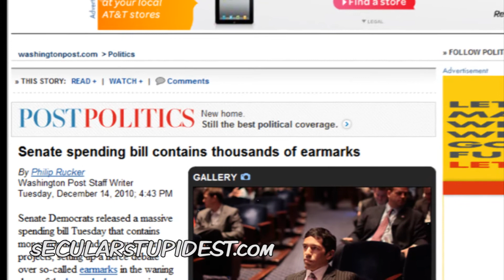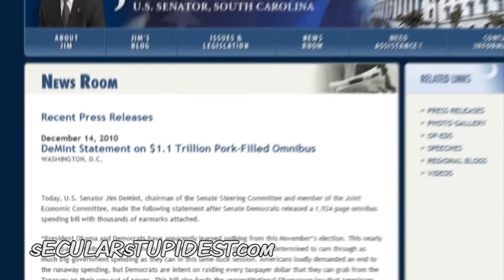Democrats Try to Jam $1.1 Budget Bill in Lame Duck Congress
Video includes commentary from Hugh Hewitt and a reading of a statement by Sen. Jim DeMint concerning this disgusting outrage.  Slaughter the Pork!